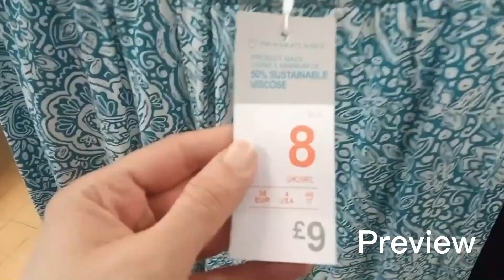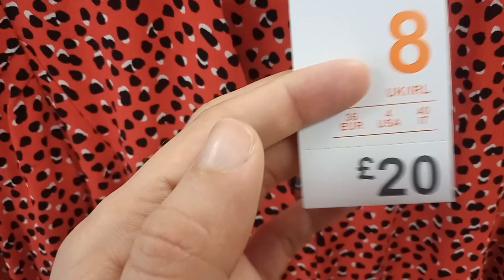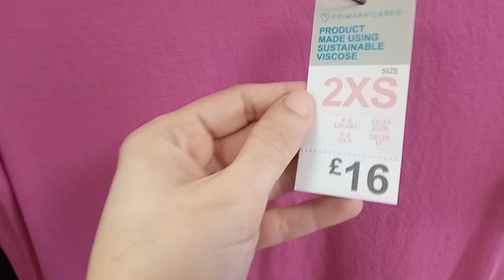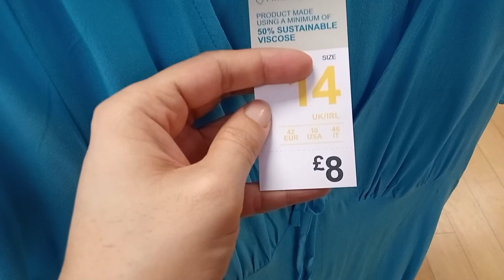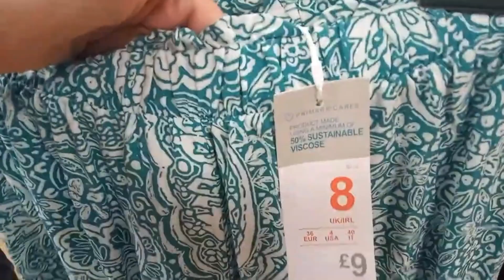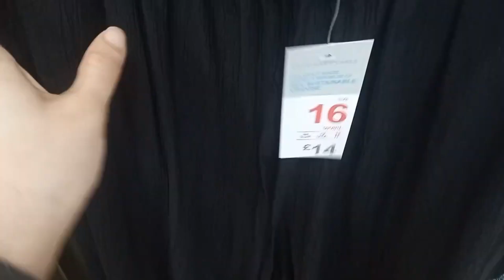PRIMARK'S NEW COLLECTION|| NEW SUMMER DRESSES|| MARCH 2023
primarkhaul2023
primark new in 2023
new in primark 2023
primark march 2023
primarkmars2023
spring is here 2023
fashion trends 2023
newinprimark2023
primarkmarch2023
primarkmarzo2023
primark spring 2023
primark pyjamas 2023primark sweaters 2023#youtube primarkfevrier2023
primark new inmar2023